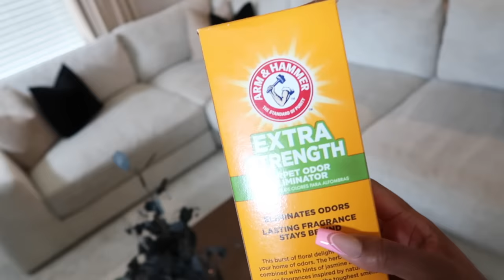RESET WITH ME VLOG | A PRODUCTIVE SUNDAY IN MY LIFE, DEEP CLEANING, COOKING + MORE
Hey Brookie babies!! Welcome back to another reset with me/reset vlog. I will be sharing a productive Sunday in my life. I will be deep cleaning, cooking, planning, sharing routines plus more.

Shark Rocket Ultra Light Corded Vacuum
Mop Slippers

Info
Age: 30
Ethnicity: African American
Status: Married
Editing: iMovie
Camera: Canon G7 mark2

reset vlog,reset with me,self care motivation,self care routine,weekly reset,sunday reset, reset motivation,productive day in my life,sunday reset vlog